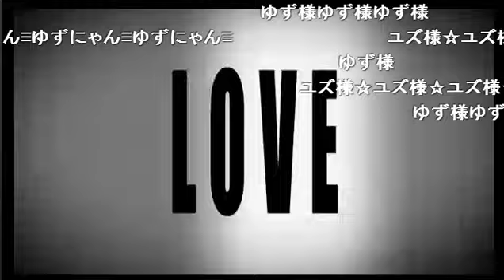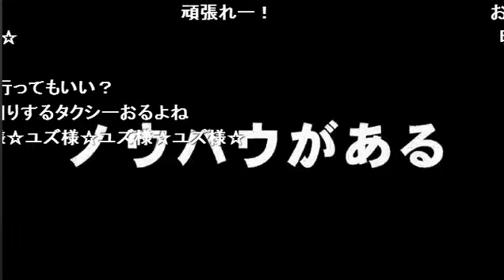ほっこりホスト七瀬悠月が怒っていそうな事について調査した件！ユズ様の反応に注目！！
club NEON-BLESS-の【月曜からぶれす】(14/12/15)
《内容》
今日の議題は“年末年始も営業する件”＆“ユヅキが怒っていそうな事について調査した件”の２つ！
ユヅキは怒らなさすぎてまさかのお題変更！？はじめのホスト人生の最終目標は徹子の部屋！？
１/５の放送はユズ様一人で放送予定！２０１５年初回放送を乞うご期待！！

《出演》
一条はじめ、七瀬悠月

 【月曜からぶれす】
ホスト激戦区、アジアを代表するネオン街ここ歌舞伎町で繰り広げられるハイパーウルトラ快進撃のclub NEON-Bless-がニコナイトにも進撃する！ その名も【月曜からぶれす】ミラクルハイクオリティー＆ファイネストな生放送に酔いしれる事この上なし！！今宵この生放送ですべてが決まる！！

 店舗情報
NEON -BLESS-

address：東京都新宿区歌舞伎町1-11-5　長谷川ビル１F